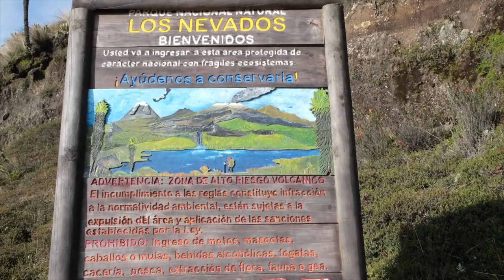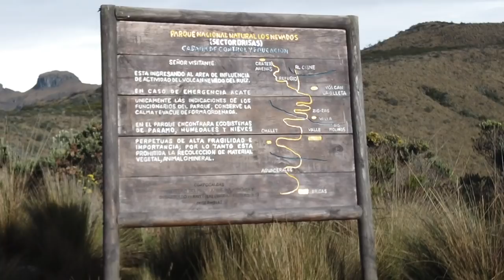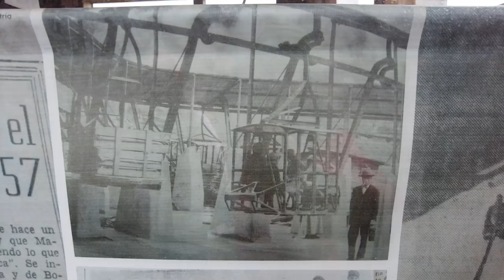OFF GRID VAN LIVING AT ITS BEST!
We finally find what we’ve been looking for the whole time in Colombia: A beautiful area we can stay, with no one around!

Our pets love the freedom to roam in and out of the van.

We’re determined to see this volcano!

We put out new videos once a week

Wondering how we still get cell service in all these obscure places?